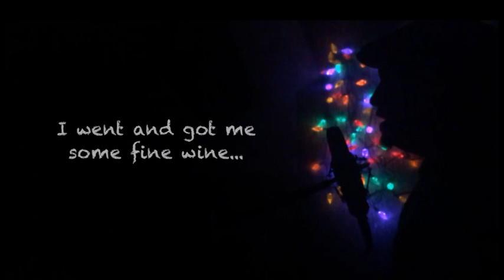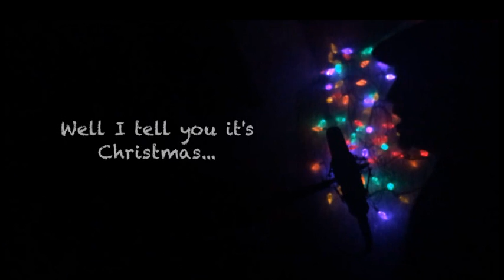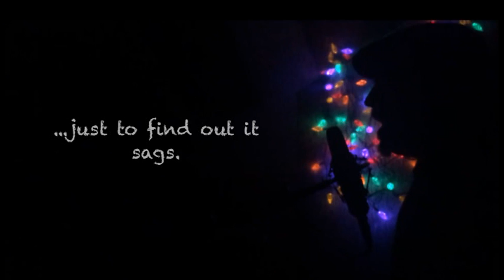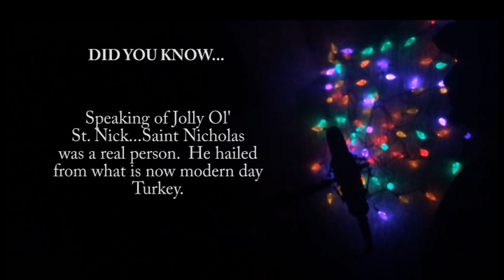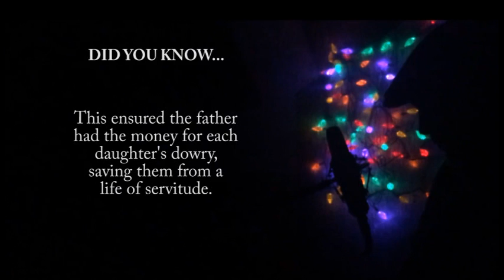Christmas Time Blues | Mad Dog Mark and the Blues Hounds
A little Christmas ditty by Mark Alan V.